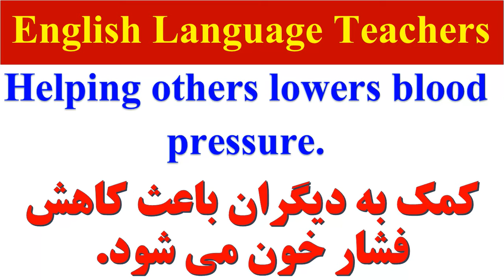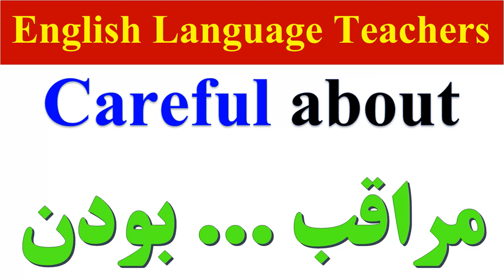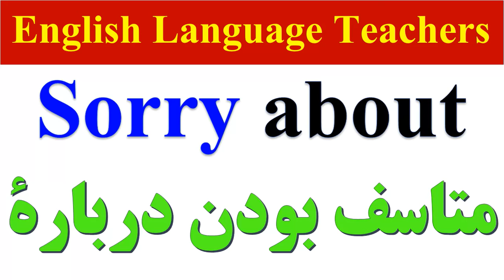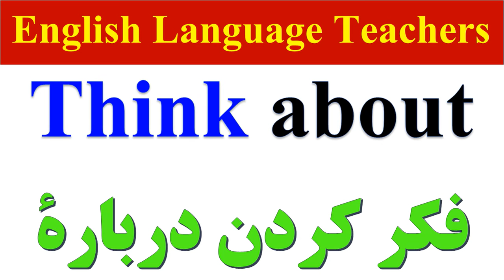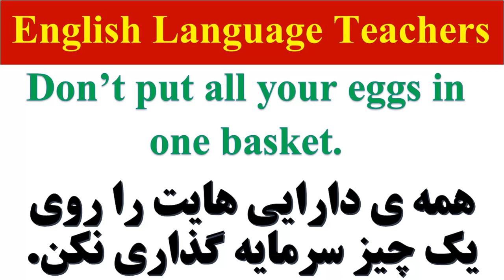مهمترین افعال دوکلمه ای Phrasal Verbs و صفات با حرف اضافه خاص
در این ویدیو به افعال دو کلمه ای پرکاربرد زبان انگلیسی: از مبتدی تا پیشرفته (لایک و سابسکرایب یادتون نره) پرداخته شده است.

00:00 Introduction
01:19 Motivational Sentences
01:56 Verb
02:23 A
03:25 B
05:15 C
06:50 D